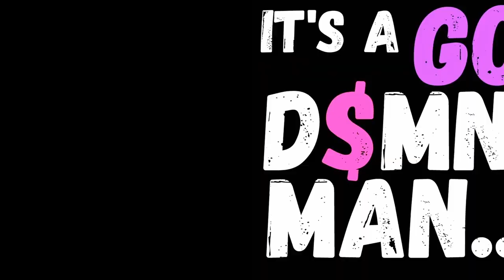Simple...Cute...and PRETTY FUN! - PC Paint Warfare Gameplay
What up everybody it's your FAVORITE Dutch Cookie and today I am bringing you guys some Paint Warfare Gameplay. Paint Warfare is a simple FPS shooter that reminds me of TABS mixed with Krunker. A simple FPS game that is all about shooting people and having a good time. Sometimes these games are needed. You guys know I love a good competitive shooter but sometimes I like to chill and not sweat my cheeks off for victory.

If you guys enjoyed the video make sure to like, say hey, and help me feed that YouTube monster and I will catch you in the next one!